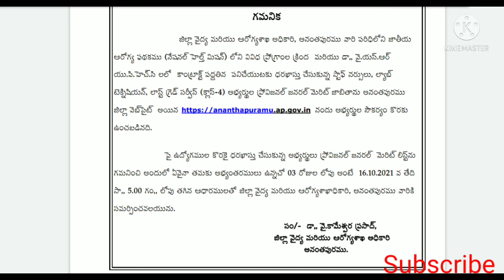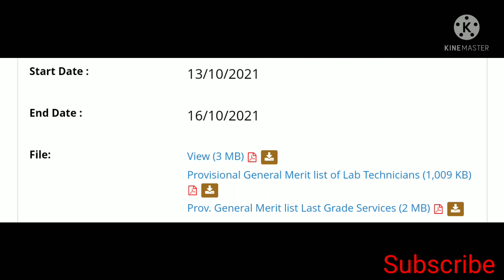Anantapur YSR UPHC jobs results|ap jobs|ananthpur jobs